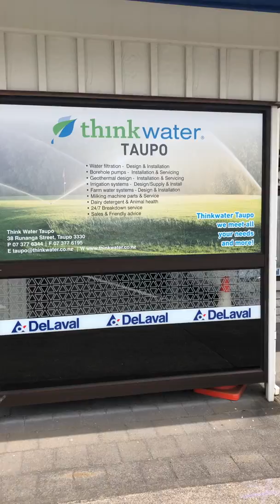Think Water Taupo Store Walkthrough